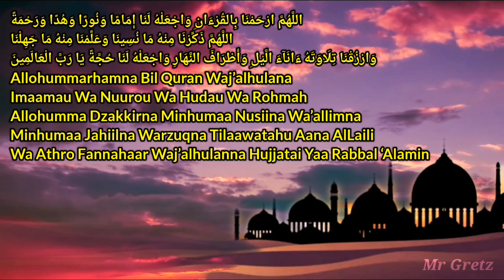ALLOHUMMARHAMNA BIL QURAN Cengkok Lain ~ Sholawat Ramadhan Tahun ini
Lirik sholawat bulan ramadhan 2023

اللَّهُمَّ ارْحَمْنَا بِالقُرْءَانِ وَاجْعَلْهُ لَنَا إِمَامًا وَنُورًا وَهُدًا وَرَحْمَةً
اللَّهُمَّ ذَكِّرْنَا مِنْهُ مَا نُسِينَا وَعَلِّمْنَا مِنْهُ مَا جَهِلْنَا
وَارْزُقْنَا تِلَاوَتَهُ ءَانَآءَ الَّيْلِ وَأَطْرَافَ النَّهَارِ وَاجْعَلْهُ لَنَا حُجَّةً يَا رَبَّ الْعَالَمِينَ

Allohummarhamna Bil Quran Waj’alhulana
Imaamau Wa Nuurou Wa Hudau Wa Rohmah
Allohumma Dzakkirna Minhumaa Nusiina Wa’allimna
Minhumaa Jahiilna Warzuqna Tilaawatahu Aana AlLaili
Wa Athro Fannahaar Waj’alhulanna Hujjatai Yaa Rabbal ‘Alamin